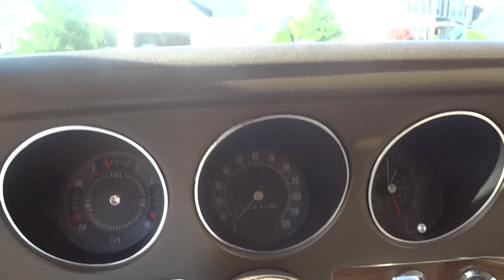1972 Grand Prix - video link inside car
1972 Grand Prix - video link inside car